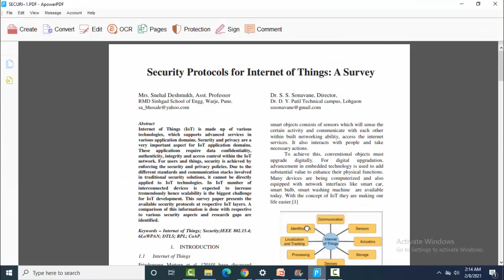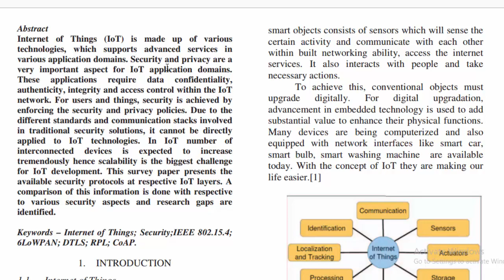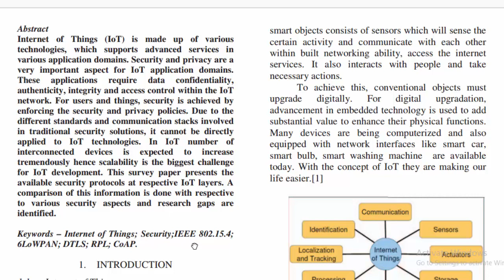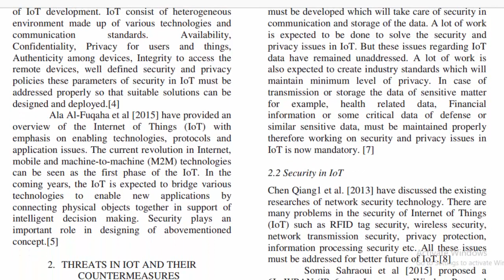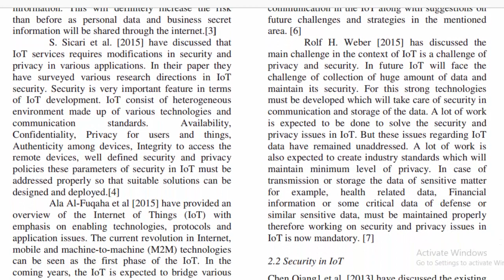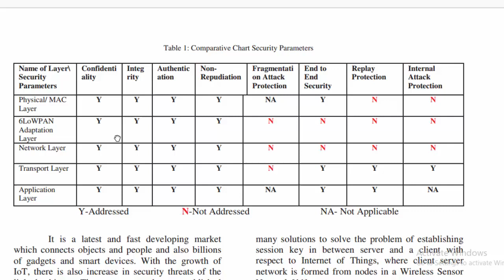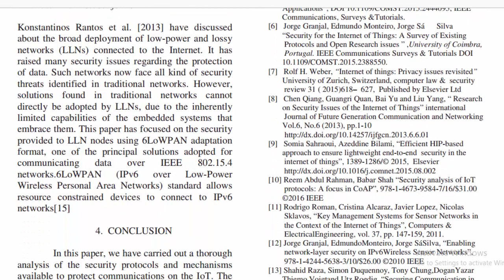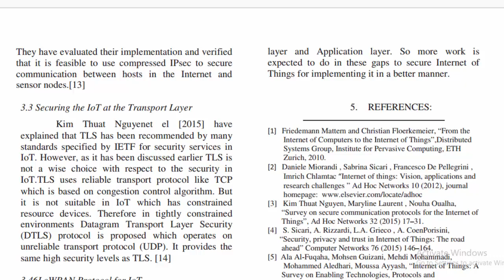Security protocols in IOT Internet of Things ! IOT Research Paper Review